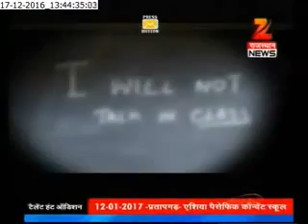करौली के मक्खनबडे : स्वाद राजस्थान का...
करौली के मक्खनबडे